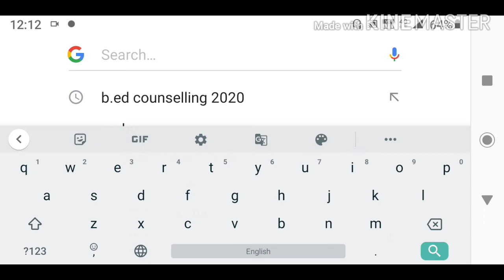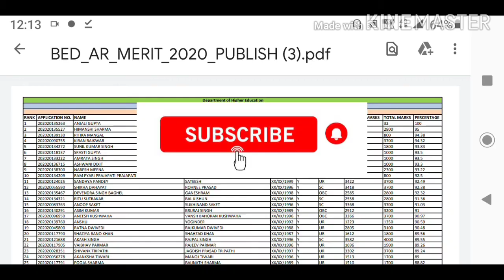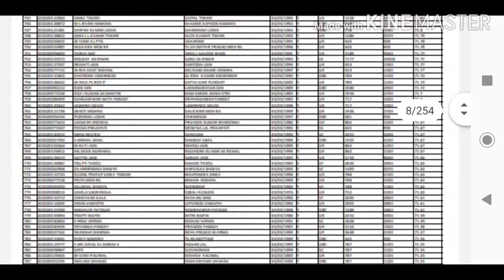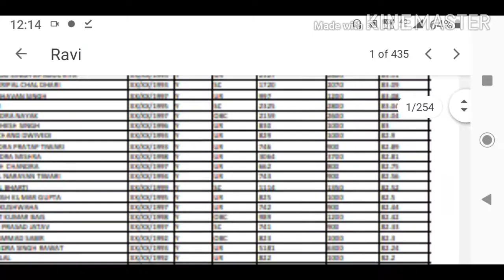B.ed additional fourth round merit list 2020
B.ed additional fourth round merit list aa gayi hai mobile se step by step download kare or aapna naam check kare video ko last tak jarur dekhe please.

I'm on Instagram as @razz.ravindra. Install the app to follow my photos and videos.

           ✅Ravindra Razz☑️